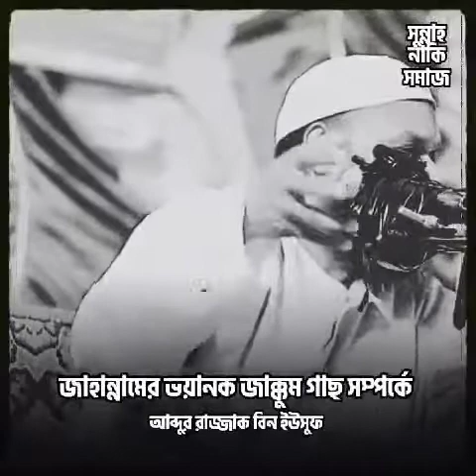জাহান্নামের ভয়ানক জাক্কুম গাছ । আব্দুর রাজ্জাক বিন ইউসুফ । বাংলা নতুন ওয়াজ মাহফিল Abdur rajjak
পিস টিভি (ইংরেজি
Peace TV ,
জাহান্নামের পিক ,
জাহান্নামের ভয়াবহ আযাব
জাহান্নামের জ্বালানী কি হবে
জাহান্নাম কাকে বলে
জাহান্নামের ভয়াবহ শাস্তি
জাহান্নামের আজাব
বাংলা ওয়াজ,
নতুন ওয়াজ,
নিউ মাহফিল,
ওয়াজ মাহফিল,
বাংলা ওয়ায,
নতুন ওয়ায,
new mahfil,
 AbdurRazzakBinYousuf  ,
আব্দুররাজ্জাকবিনইউসুফ ,
abdurrazzakbinyousuf,
আব্দুর রাজ্জাক বিন ইউসুফ ,
বাংলা ওয়াজ,
জাহান্নামের পিক
জাহান্নামের ভয়াবহ আযাব
জাহান্নাম কাকে বলে
জাহান্নামের ভয়াবহ শাস্তি
জাহান্নামের আজাব
বাংলা ওয়াজ,
নতুন ওয়াজ,
নিউ মাহফিল,
ওয়াজ মাহফিল,
বাংলা ওয়ায,
নতুন ওয়ায,
new mahfil,
 AbdurRazzakBinYousuf  ,
আব্দুররাজ্জাকবিনইউসুফ ,
abdurrazzakbinyousuf,
বাংলা ওয়াজ,
 ওয়াজ মাহফিল,
 জুমার খুৎবা ,
Abdur razzak bin yousuf,
waz2020 ,
newwaz ,
৭০ টি বিপদ থেকে মুক্তির দোয়া ,
বিপদ ও রোগ মুক্তির দোয়া। ,
দোয়া ইউনুস ,
বিপদ তাড়ানোর দোয়া ,
বিপদের দোয়া সমুহ ,
সমস্যা সমাধানের দোয়া ,
বাপের কথাই বউ তালাক অবাক ব্যাপার । নবীদের আদর্শ  ।আব্দুর রাজ্জাক বিন ইউসুফ ।Abdur Razzak Bin Yousuf
২০২১ সালের কোরবানির ঈদ কত তারিখে হবে
২০২১ সালের কোরবানির ঈদ কত তারিখে হবে
২০২১ সালের ঈদুল আযহা কত তারিখে
কুরবানী
কোরবানির ঈদ কত তারিখে 2021
ঈদুল আজহা কবে পালিত হয়
হাজীদের কুরবানী কে কি বলা হয়
ইসলামিক কুইজ প্রশ্ন ও উত্তর
ইসলামিক কুইজের প্রশ্ন উত্তর সহ
ইসলামিক প্রশ্ন উত্তর গ্রুপ
ইসলামিক জটিল প্রশ্ন
ইসলামিক প্রশ্ন ও উত্তর pdf
ইসলামিক সাধারণ জ্ঞান প্রশ্ন ও উত্তর
ইসলামিক প্রশ্ন উত্তর ওয়েবসাইট
ইসলামিক কুইজ প্রশ্নোত্তর
শিরোনাম ,
দৈনিক আজকের সংবাদ ,
আজকের গুরুত্বপূর্ণ খবর ,
আজকের সর্বশেষ খবর ,
আজকের দেশ বিদেশের খবর ,
আজকের প্রধান প্রধান সংবাদ শিরোনাম ,
আজকেরবিশেষখবর ,

জাতীয় মিথ্যাবাদীর মিথ্যা জাতির সামনে তুলে ধরলেন। আপনার বক্তা কে চ্যালেঞ্জ ।আব্দুর রাজ্জাক বিন ইউসুফ
আজকের সংবাদ লাইভ ,
আজকের তাজা খবর 24 ঘন্টা 2021 ,
আজকের তাজা খবর 2021 ,
আজকের তাজা খবর ২০২১ ,
আজকের তাজা খবর ২৪ ঘন্টা ,
2021 এর আজকের তাজা খবর ,
আজকের নতুন খবর ,
আজকের তাজা খবর লকডাউন ,
আজ কা তাজা খবর ,
ক্রিকেট লাইভ টিভি ,
বাংলা নিউজ লাইভ ,
সময় টিভি লাইভ এখন,
সি এন লাইভ টিভি ,
যমুনা টিভি লাইভ ,
কলকাতা টিভি লাইভ ,
লাইভ খবর ,
Ekattor tv live ,
24 ঘন্টা লাইভ খবর ,
বাংলা খবর ২৪ঘন্টা ,
এবিপি আনন্দ লাইভ খবর ,
বাংলা খবর আজকের ,
লাইভ নিউজ ,
ইয়াসের লাইভ খবর ,
সি এন নিউজ লাইভ ,
কলকাতা টিভি লাইভ খবর ,
live news bengali ,
live news today bangladesh ,
live news bd ,
news18 bangla live news ,
bd news 24 bangla ,
bd news 24 bangla online ,
bd news,today live 24 ,
news24 bangladesh live ,
latest bd news headline ,
bd news live today 2020 ,
bbc bangla ,
bbc bangla live ,

 বিঃ দ্রঃ আমাদের চ্যানেলে আমরা শুধুমাত্র নিজেদের ধারণকরা ভিডিও আপলোড দিয়ে থাকি। আমরা অন্য চ্যানেলের ভিডিও আপলোড দেই না। আমাদের চ্যানেলের ভিডিও অন্য ইউটিউব চ্যানেলে আপলোড দেওয়া নিষেধ। আহলেহাদীছ আন্দোলন বাংলাদেশ আমি আহলে হাদিস পরিবার (বাংলাদেশ আহলে হাদিস আন্দোলন) আহলেহাদীছ আন্দোলন ভিডিও ভাইরাল করুন ।
সম্পূর্ণ কপিরাইট নিষেধ!! সম্মানিত দ্বীনি ভাই,
 জাযাকাল্লাহ খাইরান